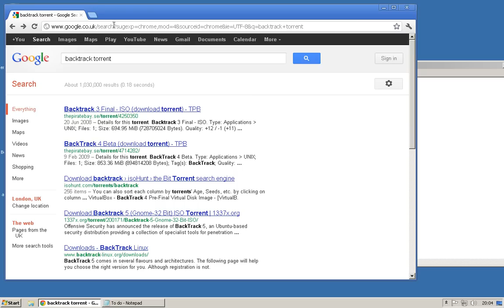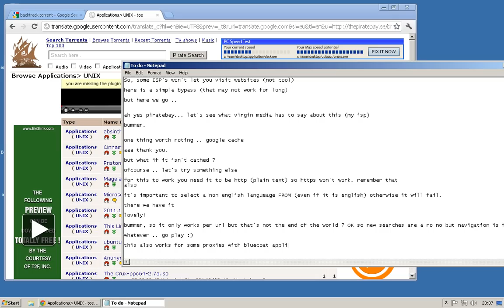ISP Site Block Bypass (HTTP only) ... no not the cookies :p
Some of the ISP's are intervening with the main principle of the internet, Freedom, not cool ISP's... and infact most ISP's will agree but bigger more powerful's are pressuring them to make these changes, here is how you use google language tools as a transparent proxy to bypass the blocked website restrictions. there are lot's of ways to do this .. this is a quick one I use in many situations. - sorry there is no audio, I used vmware screen recording.